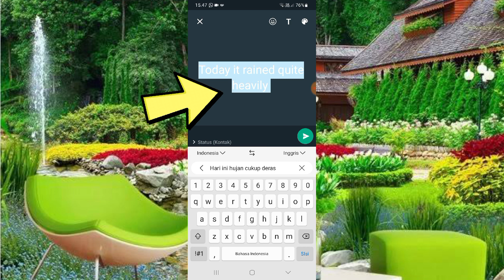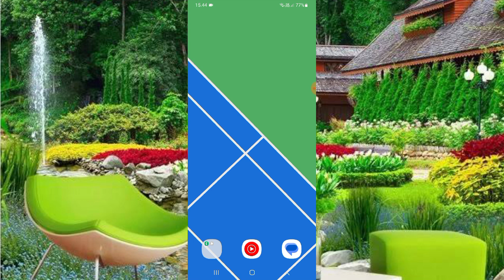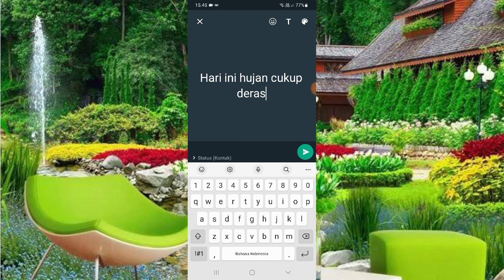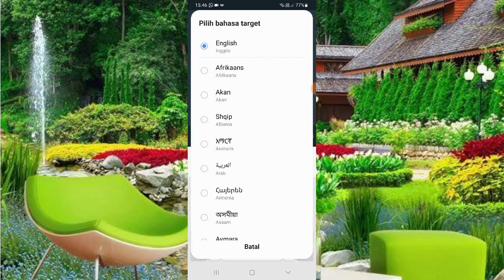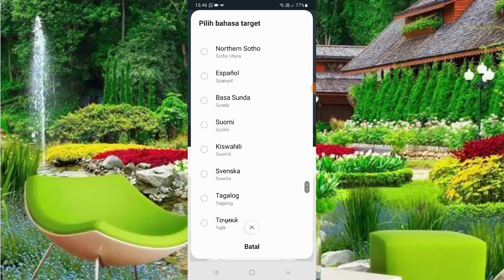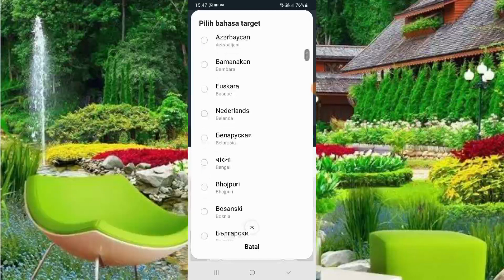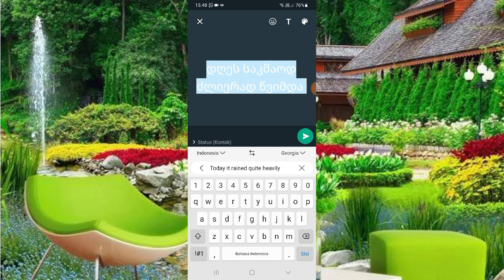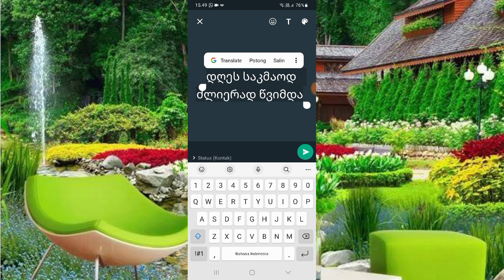Cara Membuat Status WhatsApp Pakai Bahasa Inggris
sillunu oru kadhal whatsapp status,
how to restore whatsapp messages on android,
tube you,
tube youtube,
you u,
youtube studio,
argentina vs prancis,
itemku,
yahoo,
indonesian,
aaaa aaaa aaaa aaa,
kingdomtoto,
i love pdf,
toto macau,
text sounds,
facebook lite,
google sg,
dunia games,
indo,
videos of se
videos como youtube
pß
youtube videos for
the videos on youtube
videos on you
youtube tubes
the who youtube video
video s ex
are youtube video
youtube video on
youtube tubing
the who videos youtube
youtube videos
the videos youtube
youtube video dw
youtube views
video download to youtube
download videos to youtube
video por no,
upi tube
bf in hindi
videos from youtube
old song
songs
blue picture
youtube video dw
punjabi song in
i punjabi song
songs punjabi
song songs
tamil a story
video on youtube
songs song
old songs
the hindi song
song song
the punjabi song,
yahoo tube
com you tube
youtube tube
蕎麦 屋
you tube
ユーチューブ
コミックシーモア
アンパン マン
オッズパーク
ショップチャンネル
yahoo japan
フォートナイト
ネット 競馬
ネット競馬
ボート レース
乃木坂46
阪神 タイガース
ライブドアニュース,
คลิปหลุด
ยูทูป
หวยหุ้น
สล็อต
pg slot
roblox
kapook
บอลสด
เฟส
แปลภาษา
แปล
เฟส บุ๊ค
แมนยู
translate
youtube tubes
ube youtube
borgir king
tube youtube
west jett
fox news
cbc news
oilers
weather network
cnn
tsn
ctv news
nba
ma c do na ld
pornhub
home depot
pizza hut,
ube youtube
david s jones
daily mass
tube youtube
0x0 0x0
ybe
nab
nines news
supercheap auto
nine news
jb hi
afl
abc news
news abc
google in google
big w,
youtube tube
sexy videos
ube youtube
pakistani vs australia
pk vs eng
xxxx
bbc in urdu
sexy
cricketer life
eng vs pak
whatsapp web
pak vs england
b b c urdu
bbc urdu
pakistani vs aus
live cricket
english to urdu
ube youtube
tube youtube
weather
mp3 youtube
netflix
roblox login
roblox
nba
for google translate
translate google
musically on youtube
youtubers music
videos for youtube
youtube video
youtube videos
youtubers videos
cutting men's hair,
tube you
tube youtube
باليوتيوب
اليوتيوب
you u
you t
يتوب
يوتيوب
الكورة
نورك
يله شوف
أقوياء
السبق
كوره
الأذان الفجر
نستا
سبق
سورة الفاتحة والبقرة
youtube vom
youtube tubes
tube you
youtube cok
youtuber e
tube youtube
nos
web whatsapp
whatsapp web
fes buk
marktplaats
hornbach
wehkamp
telegraaf
r t l nieuws
rtl nieuws
amazon
youtt
youtubemcom
comyoutube
you tou
u tb
you u
otbe
coffee
youtubecom
jisin
小鴨子
dcard
牛排
swag
魷魚遊戲
花器 diy
ㄗㄧㄟyoutube,
ube youtube
tube youtube
videos of se
cna
4d results today
channel news asia
channel asia news
strait times
straits times
downloads youtube
youtubers music
cnn
youtube the music
brazil vs croatia
wallpapering,
massage relaxed
canciones de navidad
marketing 99
marketing cloud
marketing que significa
marketing mix
marketing 3.0 kotler
marketing kotler
marketing91
marketing y publicidad carrera
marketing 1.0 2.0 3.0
marketing global
marketing 6.0
marketing 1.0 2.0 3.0 y 4.0
marketing 5.0
español o castellano
dele c1
marketing 4.0 pdf
marketing multinivel